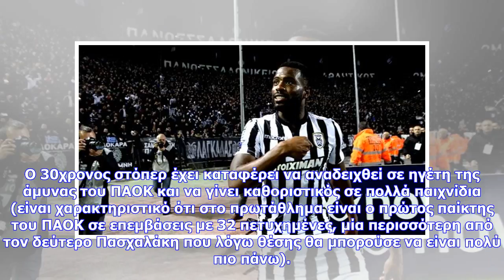Εκτακτες ειδήσεις | Δένει Βαρέλα στην Τούμπα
Το όνομά του εφέτος ακούγεται πολύ και διαρκώς. Όχι μόνο γιατί σημείωσε το πλέον πολυσυζητημένο γκολ του πρωταθλήματος (αυτό στο ντέρμπι ΠΑΟΚ-ΑΕΚ), αλλά κυρίως επειδή κάνει εξαιρετικές εμφανίσεις με τη φανέλα του ΠΑΟΚ. Ο λόγος για τον Φερνάντο Βαρέλα που στατιστικά διατηρεί τα "βασικά" του νούμερα στα ίδια επίπεδα με πέρυσι (έχει 29 συμμετοχές και ένα γκολ, όταν πέρυσι είχε τελειώσει τη σεζόν με 39 ματς και ένα τέρμα), όμως από πλευράς απόδοσης έχει ανέβει κατακόρυφα. Ο 30χρονος στόπερ έχει κατα...